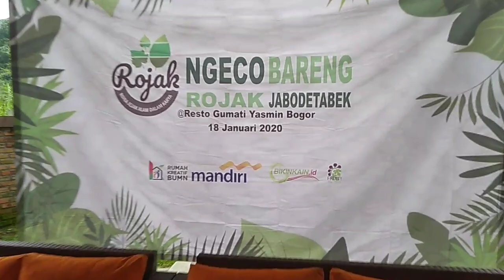Membuat ecoprint bareng bersama komunitas ROJAK sejabodetabek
Ngeco bareng bersama komunitas ecoprint sejabodetabek dgn tema ROJAK ( rona jejak alam dalam karya)yg diadakan di bogor